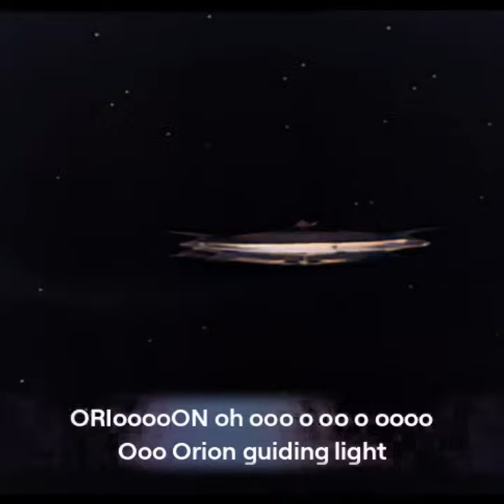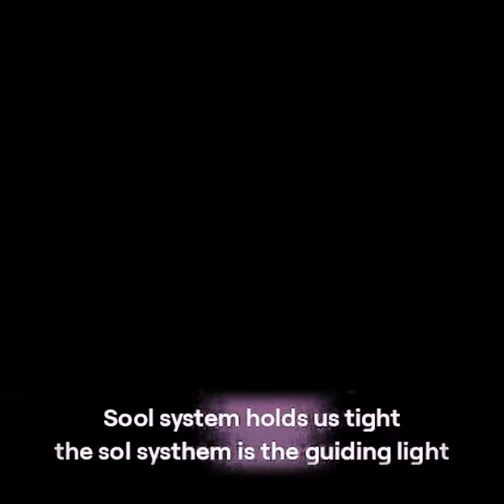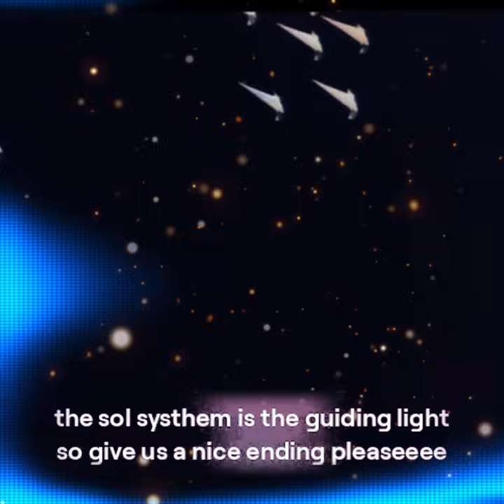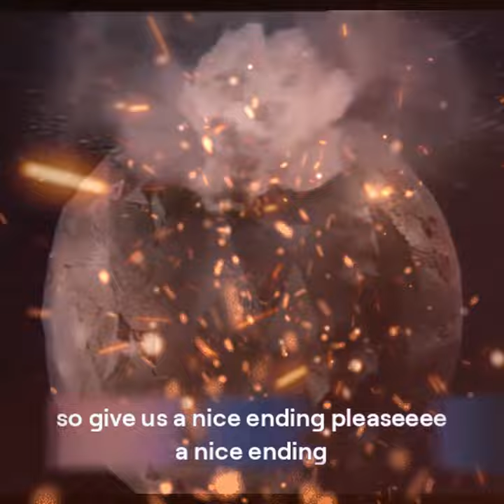ORION the nebula we living in !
Thats the Proof this TV-Hit was named because we are in the ORION Nebula